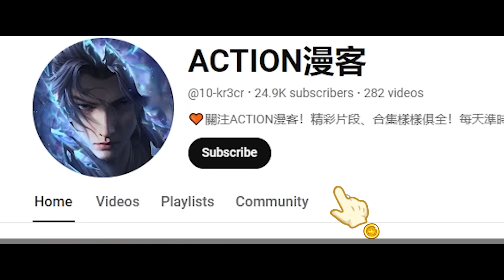✨熏儿得知萧炎下落以及药老被魂殿所抓，终于下定决心走出古族！！【斗破苍穹 | Battle Through the Heavens 】